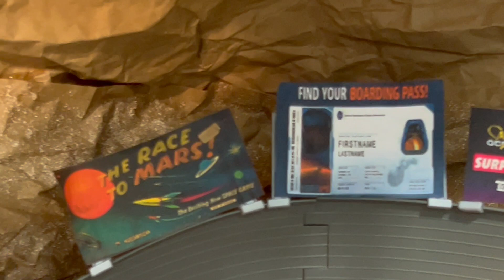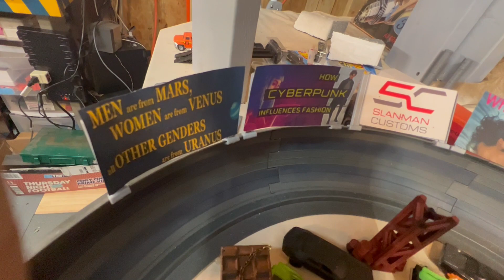Race to the Death for a chance to win a ticket to the clean air and water of Mars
The benefits of travel are impossible to wrap up neatly with a bow. You just can’t put a price tag on an impossibly beautiful view thru the red portal of your personal pod, the experience touching down on a new planet, or that life-changing conversation with a local who lives millions of miles away. SpaceX is known for offering booking flexibility with no hidden costs, and the flight consistently ranks on our World's Best domestic flight list. If you've got a friend or family member who's looking to plan their dream trip, you'll be their new favorite person with this pick. Jet with SpaceX